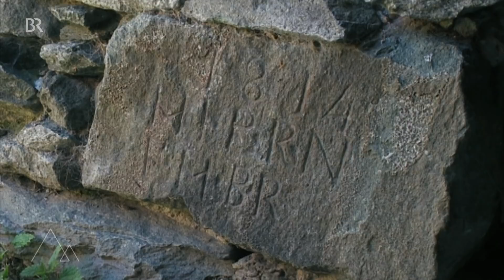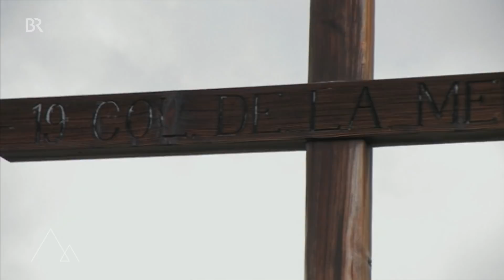Mont Blanc und Monte Rosa: Wandern auf der "Haute Route" | Bergauf-Bergab | Doku | Berge | BR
Auf Gletschern vorbei an Mont Blanc und Monte Rosa: von der "Haute Route" träumen vor allem Skitourengeher. Aber auch Bergwanderer machen sich auf den Weg, allerdings auf der sanfteren Variante, der "Haute Route auf halber Höhe".

"Haute Route": Die Strecke von Chamonix nach Zermatt und Saas Fee, über weite Gletscher und hohe Pässe, vorbei an der Viertausenderparade zwischen Montblanc und Monte Rosa, ist ein Traum vor allem für Skitourengeher. Aber auch Bergwanderer dürfen sich an die Verbindung machen, müssen dabei allerdings die sanftere Variante wählen – sozusagen eine "Haute Route auf halber Höhe“. Diesen Namen hat der Walliser Bergführer, Fotograf und Buchautor Francois Perraudin für eine "Haute-Route“-Strecke gewählt, die ganz andere, aber nicht weniger attraktive Höhepunkte aufweist als die "große Schwester“. Sie führt von Verbier bis nach Saas Fee, überwindet die zum Rhonetal hinauslaufenden Seitenkämme der Viertausender und durchquert die dazwischen eingeschnittenen Täler.

Die Wanderer durchstreifen dabei die Urlandschaft genauso wie die Kulturlandschaft: Sie spüren den Hauch von Fels und Eis, begegnen aber ebenso Walliser Bräuchen und der Geschichte der Region – und nicht zuletzt auch kulinarischen Gipfelgenüssen.

Autor: Fridolin Baur